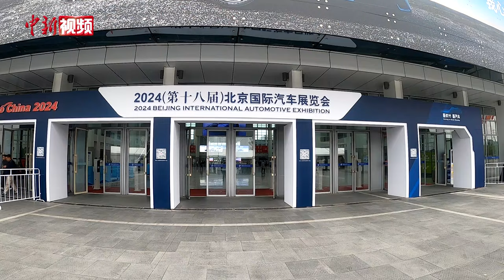中国国民党民意代表团：北京行成果丰硕 将把大陆善意带回台湾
4月26日至28日，由傅崐萁率领的中国国民党民意代表参访团一行受邀在北京参访，回程前接受采访时，傅崐萁表示，此行不仅是和平破冰之旅，更希望两岸全面深化发展，不止于民众交流，而应加强各产业合作。会把大陆的善意带回台湾，两岸间累积善意、密切交流，是大多数台湾民众的心愿。

在总结此行收获时，中国国民党民意代表纷纷表示，此行成果丰硕，以对话代替对抗，以协商促进合作，期盼两岸共同努力，和平发展两岸关系，增进两岸人民福祉。

中国国民党民意代表团在完成所有参访行程后，当天返回台湾。